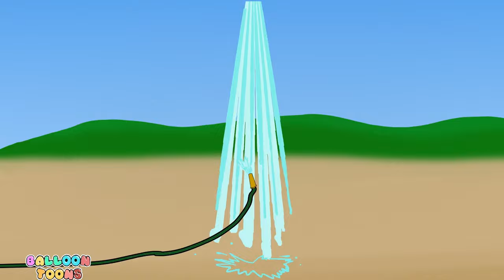Balloon Toons but ONLY the balloon moments